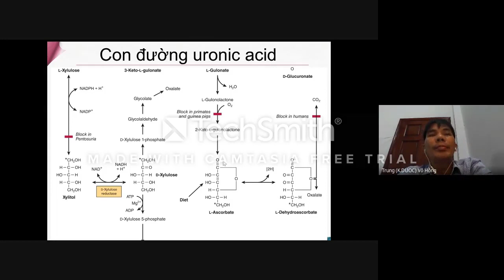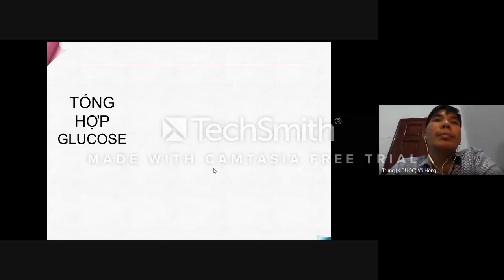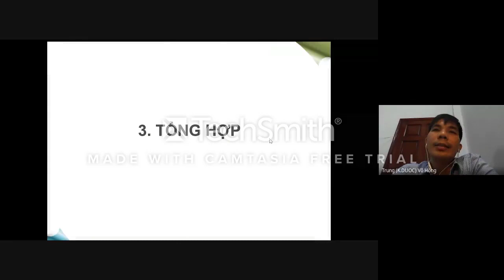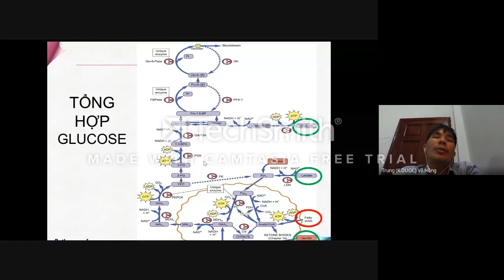Chương 4 Chuyển hóa glucid part 4 4